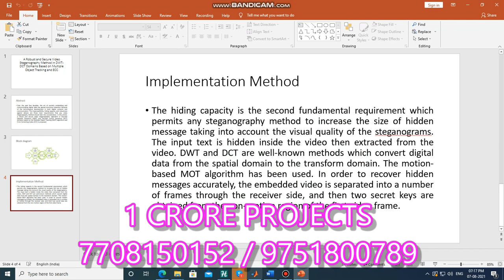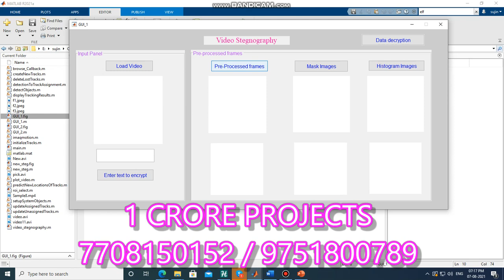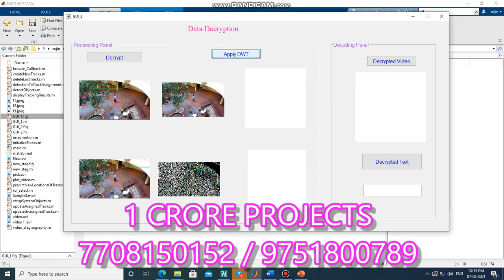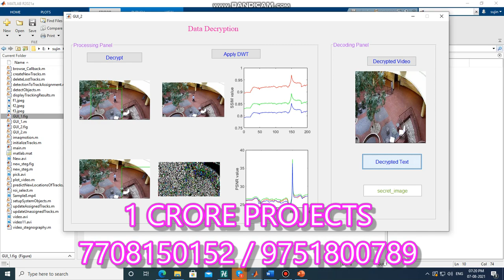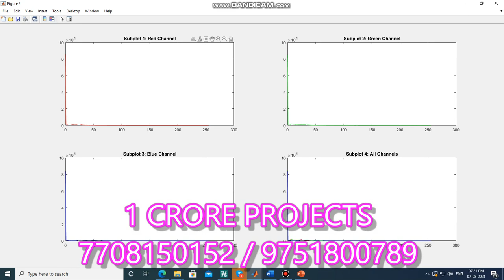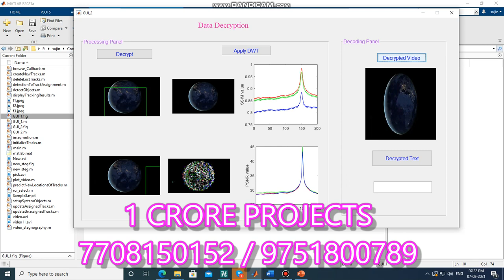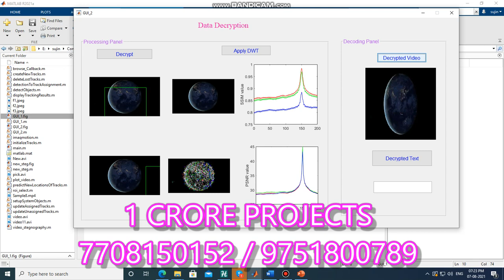A Robust and Secure Video Steganography Method in DWT DCT Domains Based on Multiple Object Tracking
A Robust and Secure Video Steganography Method in DWT-DCT Domains Based on Multiple Object Tracking and ECC

1Croreprojects provides the best final year projects for students and ieee project with free Internship and project assistance in chennai .